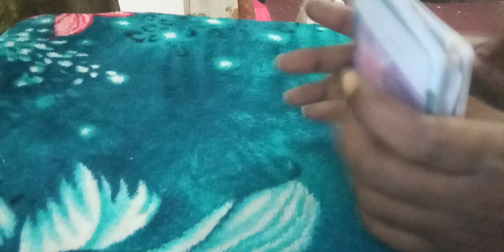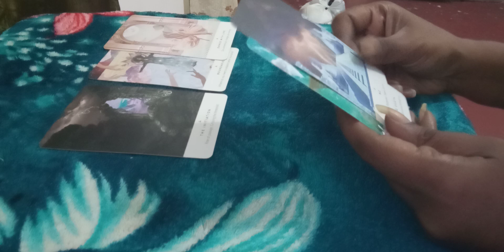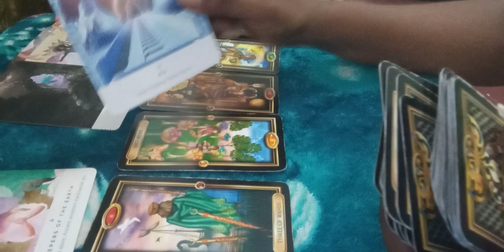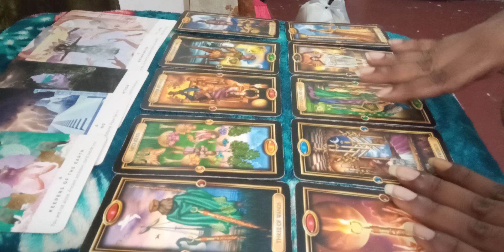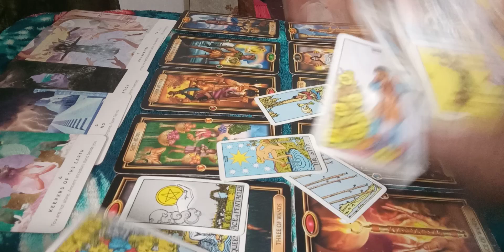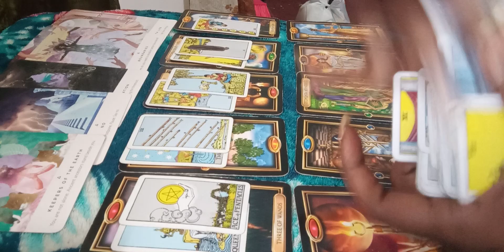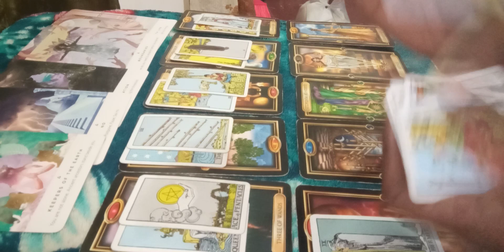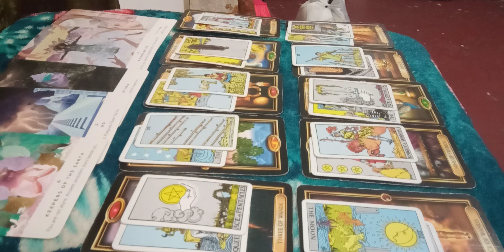Taurus~weekly 9- 14 June, 2020~ You have choices who will you choose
Personal readings